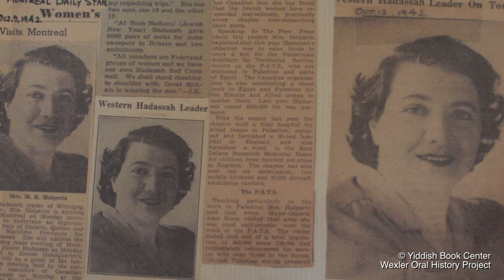"She Was a Combination of Golda Meir and Molly Picon": Monty Hall's Memories of His Mother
Monty Hall, z"l, media personality, philanthropist and original host of Let's Make a Deal, shares some fond memories of his mother, Rose Halparin,  a dynamic schoolteacher, jack-of-all-trades in the Yiddish theater and president of Hadassah, described by Monty as "a combination of Golda Meir and Molly Picon."